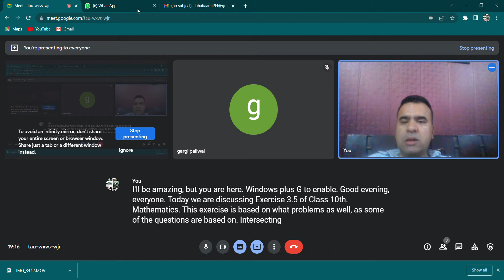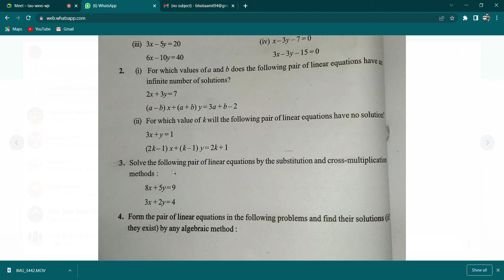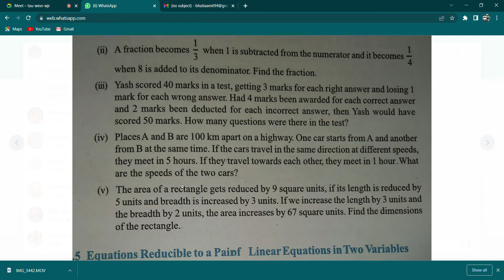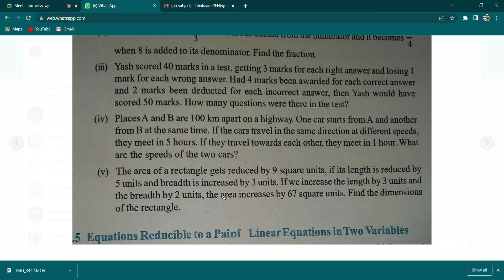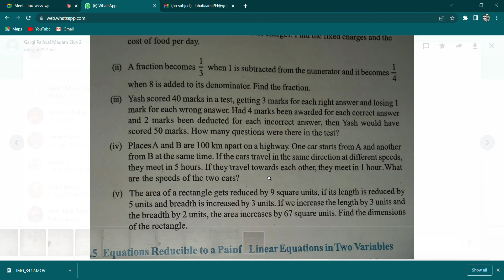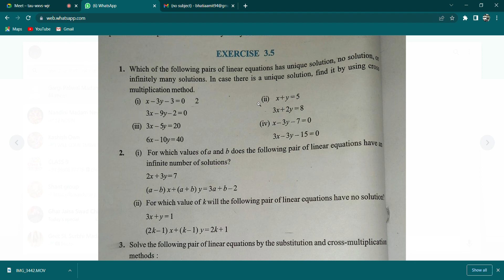3.5 Class x maths